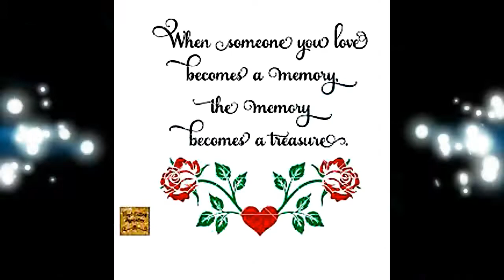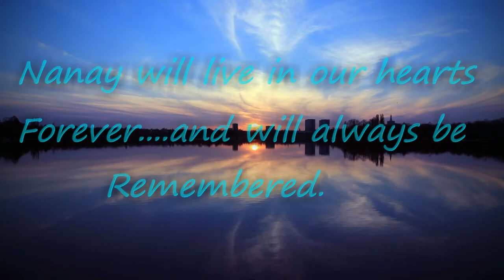Paalam nanay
Farewell to a mother who rest in peace. a tribute video to the greatest mother...